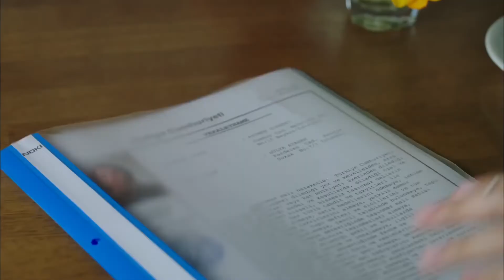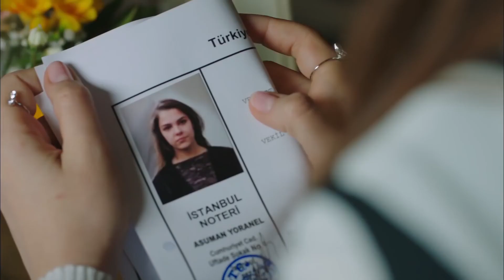Shahika pide ayuda de Selvi | Hasta la Muerte